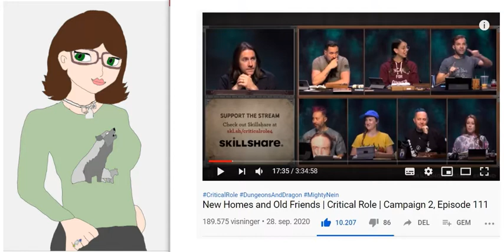Critical role what i think is gonna happen (waning spoilers)